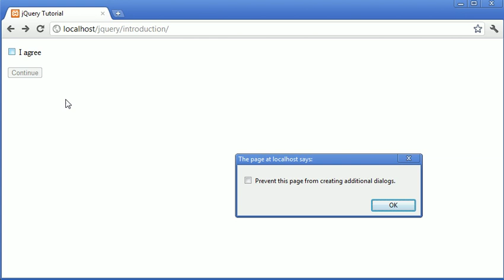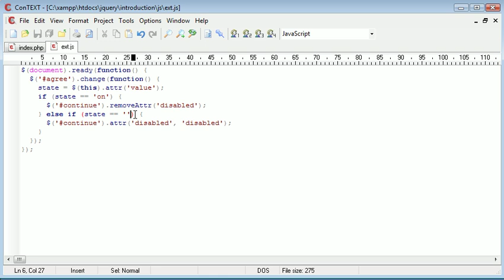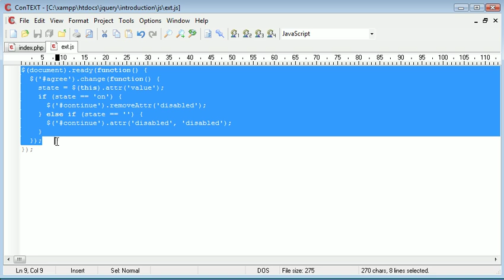jQuery Tutorial - 59 - removeAttr